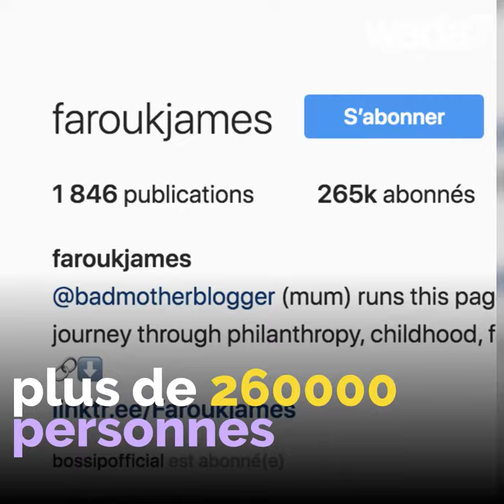Ses cheveux font de lui une star !😍🤩👦🏽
Ce petit garçon de 7 ans défile pour les grandes marques grâce à ses cheveux ! 👦🏽😍👍🏻